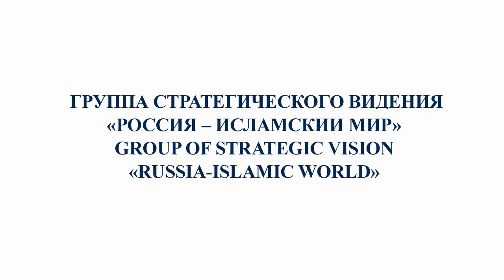Вениамин Попов зачитал приветствие от председателя Государственной Думы